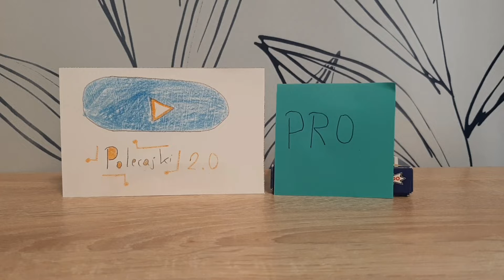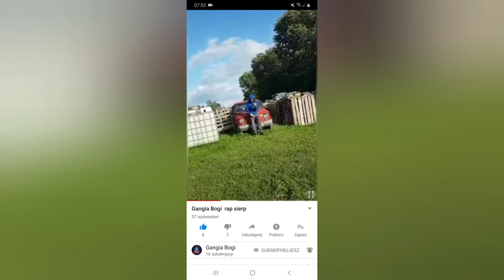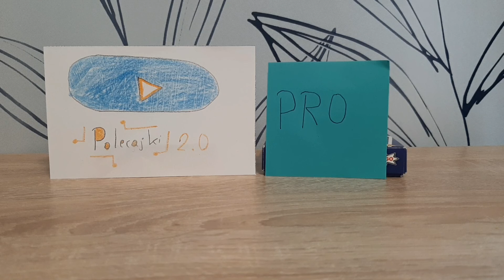Polecajki Pro - Gangia Bogi